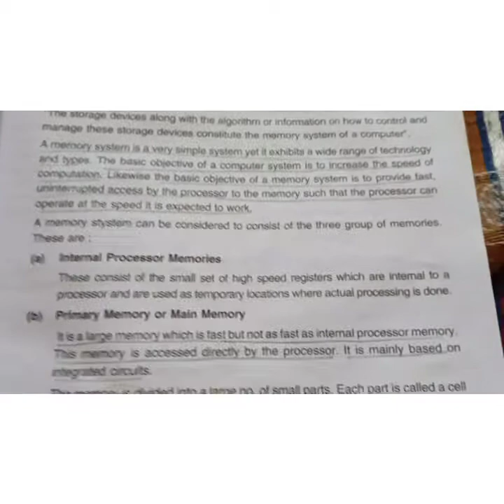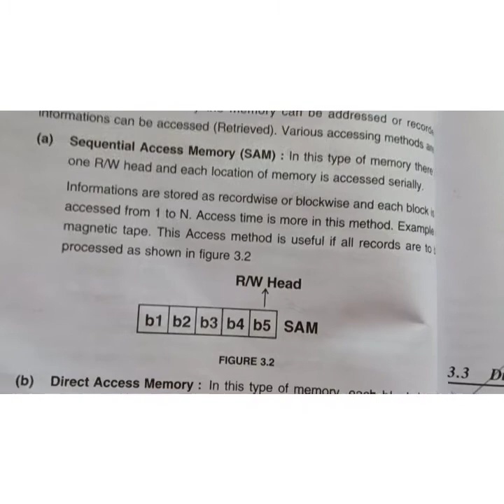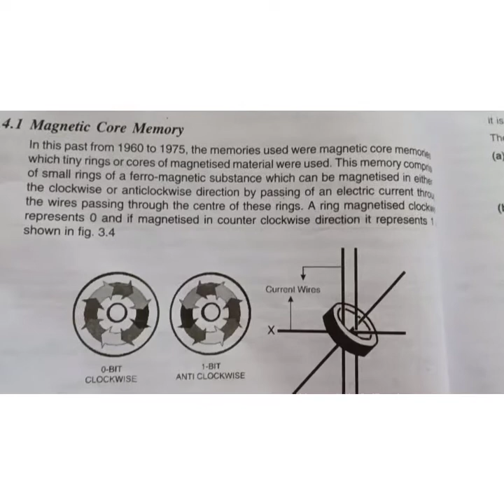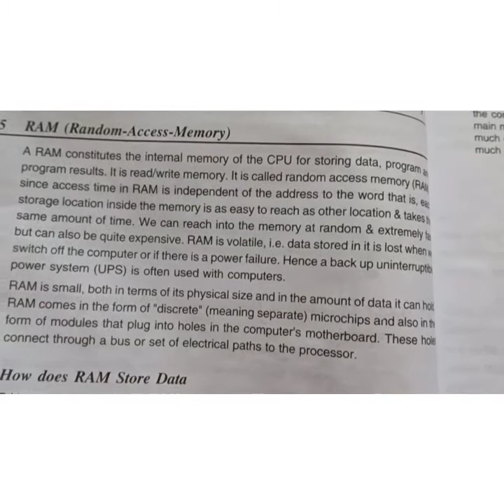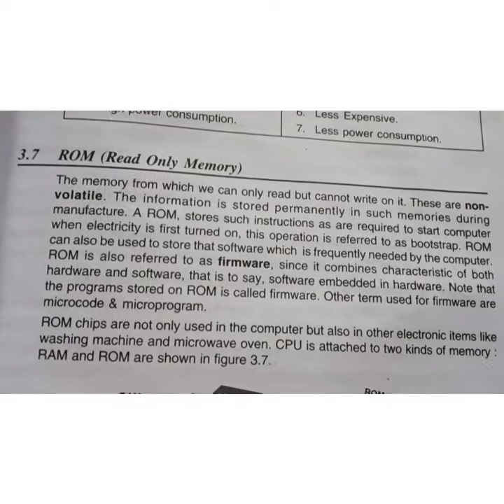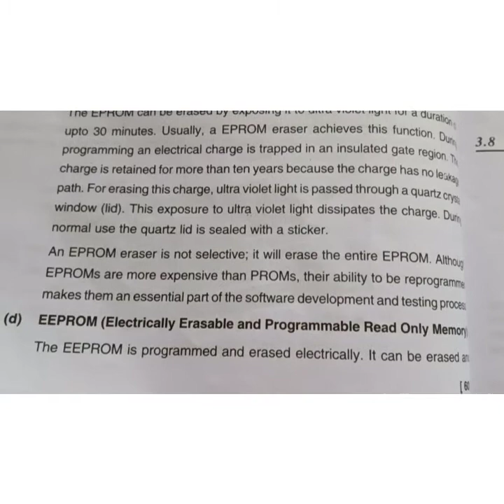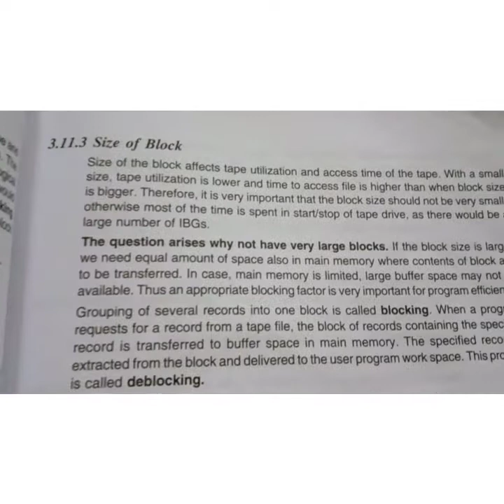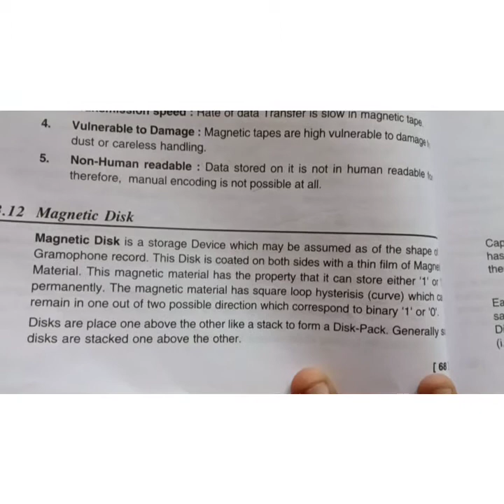MEMORY AND SECONDARY STORAGE DEVICES || CHAPTER NO.3 || BCOM 1ST YEAR AND 1ST SEMESTER